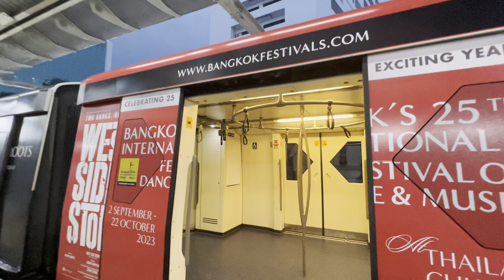เคยเห็นไหม บรรยายกาศ BTS ช่วงเช้า BTS อารีย์